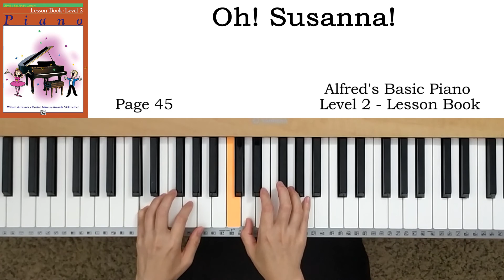Oh! Susanna! (p.45) - Alfred's Basic Piano Level 2 - Lesson Book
알프레드 기초 피아노 2급 레슨교재

00:00 Normal playing
01:19 Slow playing
04:22 Normal playing
05:42 Slow playing